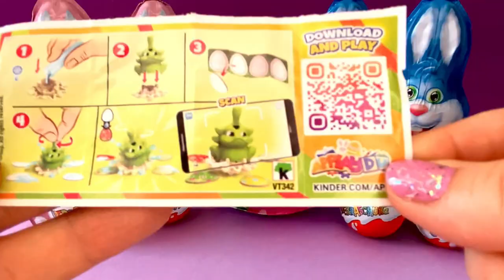Kinder Surprise Eggs/Toys"Applaydu"unboxing opening Überraschungseier auspacken#asmr#new#toys#funny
Kinder Surprise Eggs Chocolate /Toys"Applaydu"-unboxing-2024 Easter versions opening/ASMR/ Kinder Überraschungseier 2024 Ostern Serie auspacken